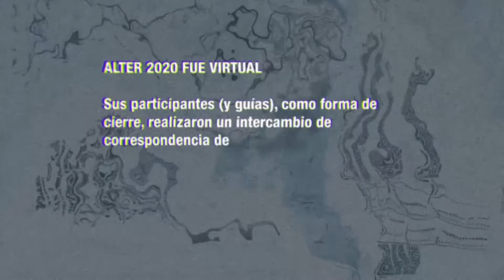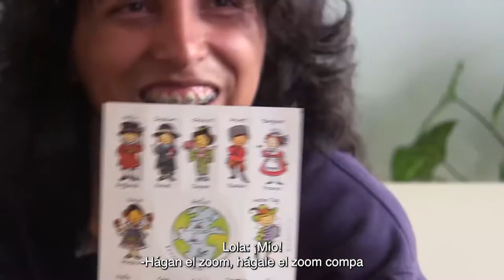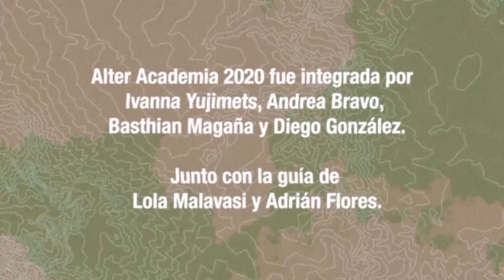ALTER ACADEMIA 2020: Entrevista Basthian Magaña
En 2020, la quinta edición de Alter Academia se realizó de manera virtual. Al finalizar el proceso de trabajo colectivo, a manera de cierre se realizó un encuentro presencial. A partir de un intercambio de correspondencias de objetos y mensajes, cada artista participante conversó sobre su trabajo y su proceso.